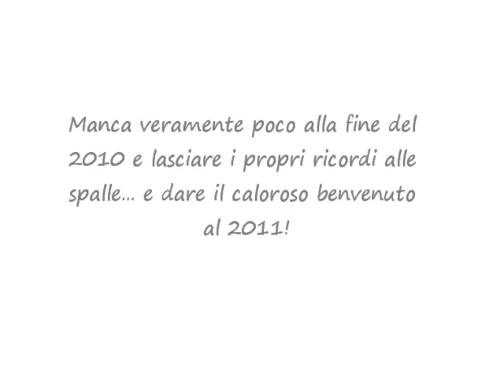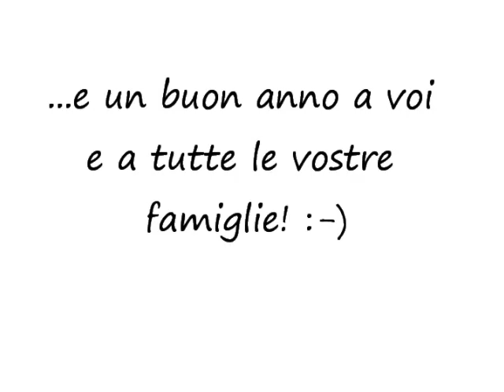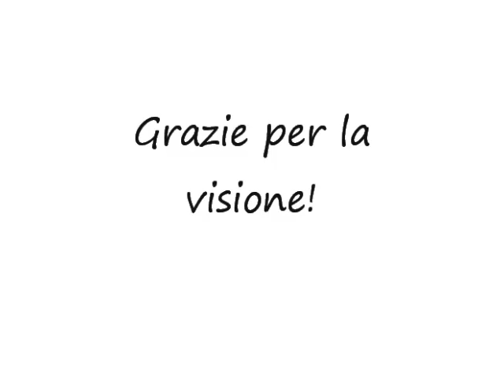Videocompetizione: Buon 2011!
Competizione Habbo.it